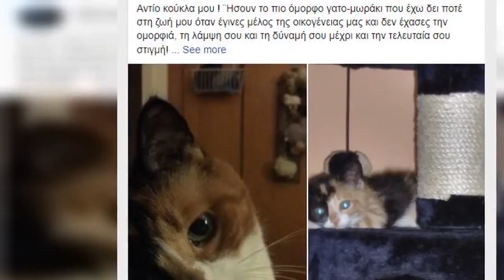Θρήνος για τον Σάκη Αρναούτογλου - «Αντίο κούκλα μου»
Μπορεί οι αναρτήσεις του να αφορούν ως επί τω πλείστον την εξέλιξη του καιρού, ωστόσο αυτή τη φορά, ο Σάκης Αρναούτογλου θέλησε να αφιερώσει μία ανάρτηση στον προσωπικό του λογαριασμό στο Facebook, προκειμένου να αποχαιρετήσει το αγαπημένο του γατάκι.